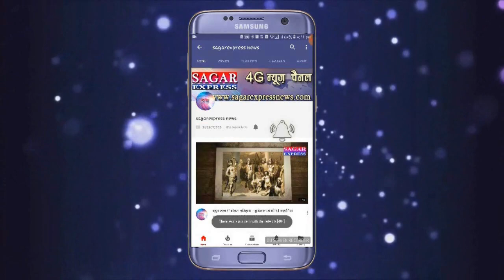पुलिस की ताकत भरी कदमताल